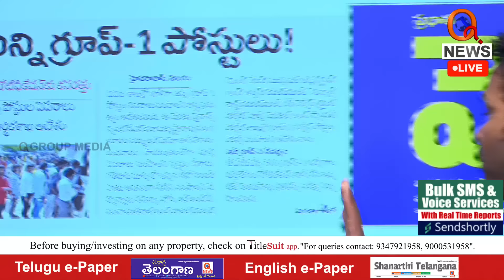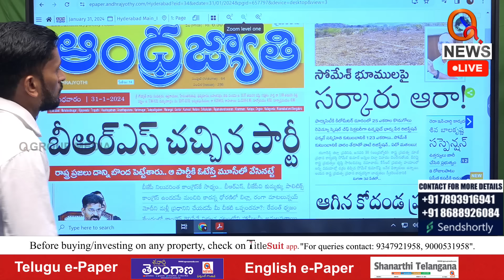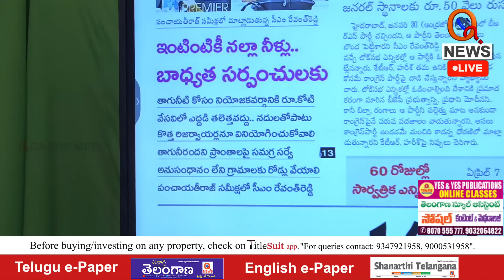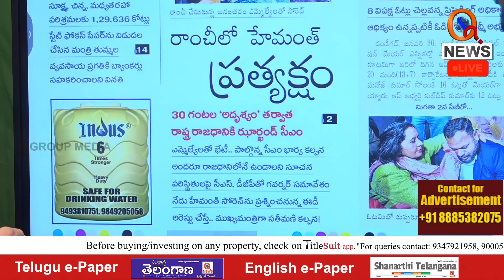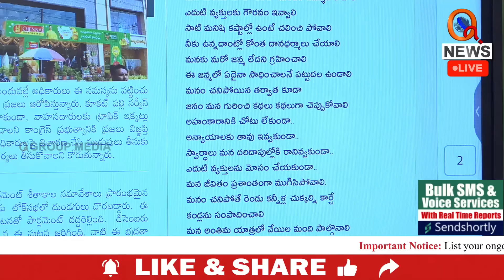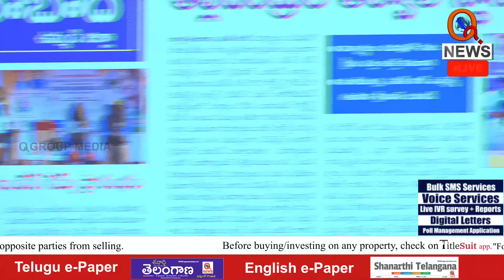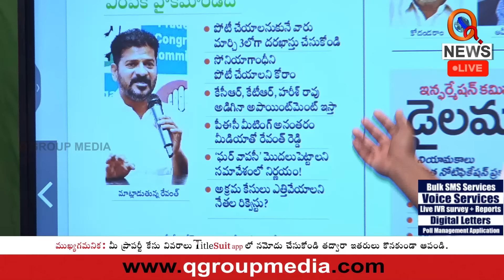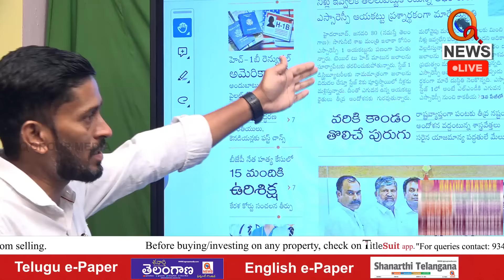Morning News With Mallanna 31-01-2024 | News Papers Headlines | Teenmarmallanna | QnewsHD